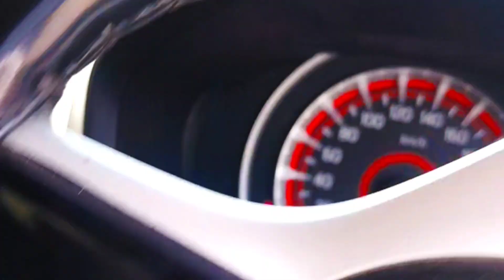लोहार्गल तीर्थ धाम यात्रा 2024 || चाची को लेकर गए धाम पर || झुंझुनू राजस्थान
and like my channel 😊

and like my shorts 😉

thanks 👍

लोहार्गल तीर्थ धाम यात्रा ट्रैवल वीडियो
लोहार्गल धाम सुर्य मन्दिर
लोहार्गल कुंड